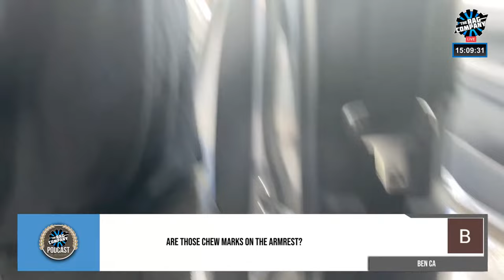Answering Questions while Washing & Detailing! | LIVE DETAILING EVENT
With Thursday being occupied by Thanksgiving, the crew decided they still want to answer your detailing questions! So today Levi, Anthony & Dane team up to wash a Subaru Forester while answering them!

🌟 Rate us 5-Stars with a written review and we'll read your post on the next show

🔰 F O L L O W  T H E  C R E W: